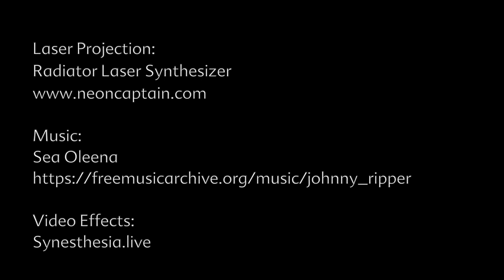sliding through the spiral arm of the lissajous galaxy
radiator laser synthesizer and synesthesia video projection